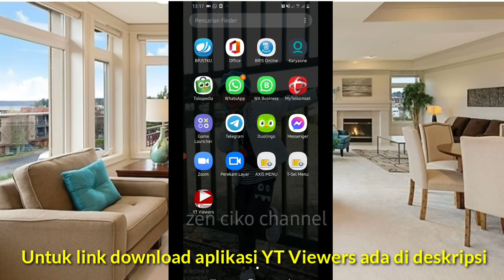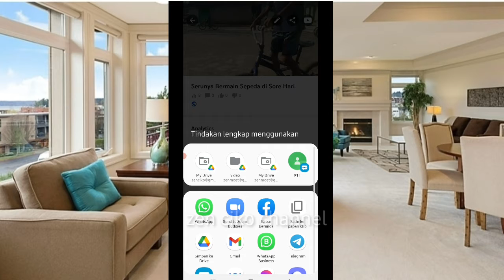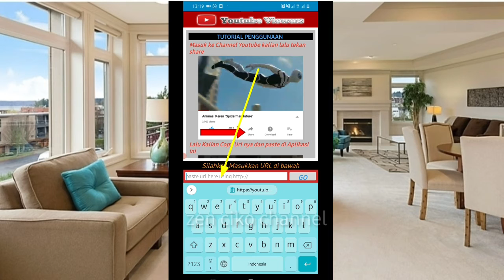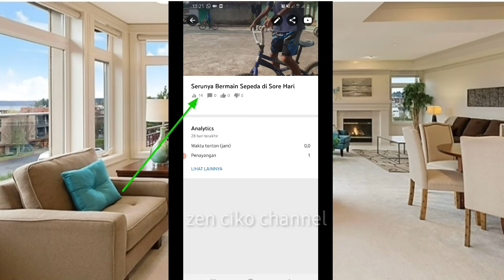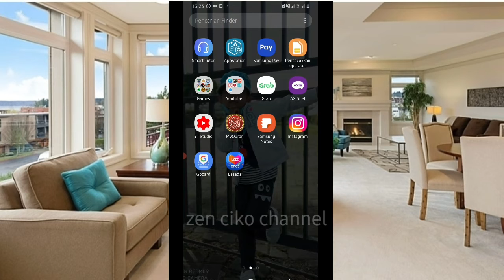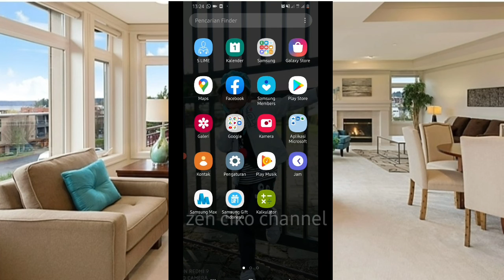Cara Mendapatkan 4000 Jam Tayang Dengan Cepat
di video ini dijelaskan bagaimana cara agar channel YouTube kita bisa cepat mencapai 4000 jam tonton, Disni menggunakan dua cara. Untuk lebih jelasnya silahkan tonton video ini, semoga bermanfaat.

terimakasih